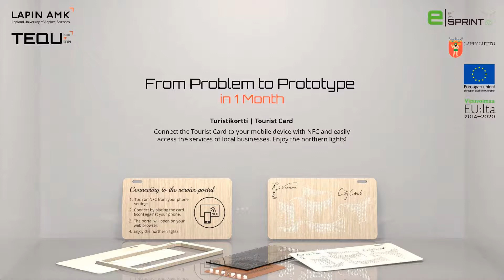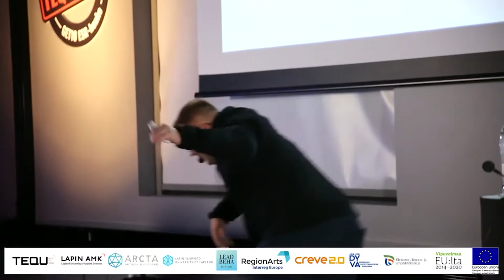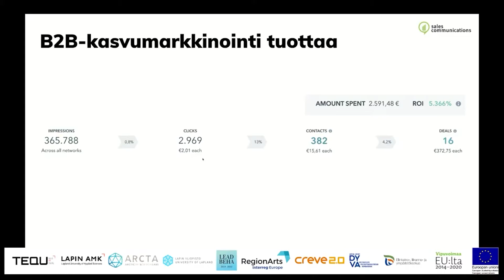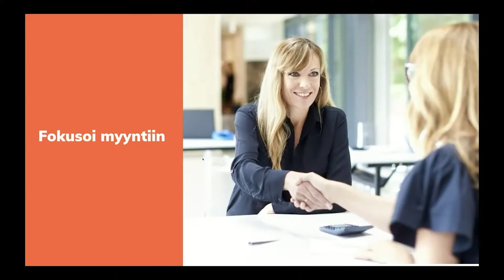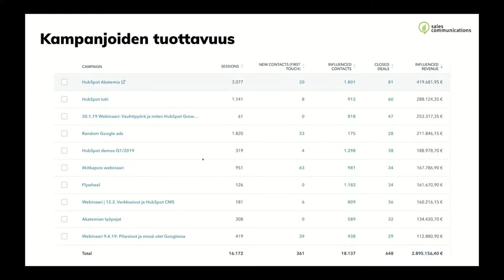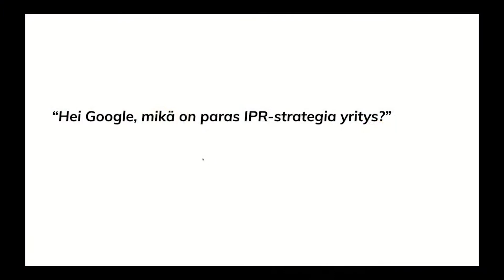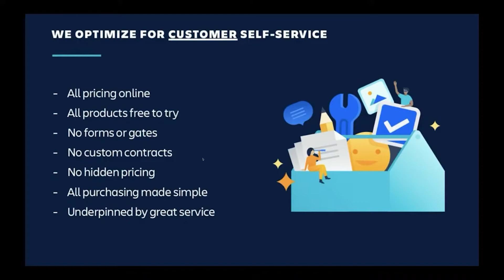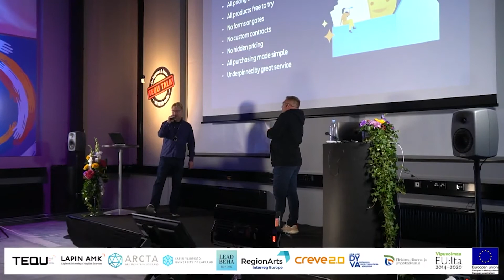Jani Aaltonen | Kasvumarkkinointi ja teknologia | TEQU Talk ICT MEETS THE ARTS | 7.10.2020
Janin puheenvuoro käsittelee myynnin ja markkinoinnin automaatiota, suurimpia trendejä sekä sitä mihin yritysten pitäisi kiinnittää huomiota nyt ja tulevaisuudessa. Puheessaan hän käy läpi myös inbound-markkinoinnin etuja, asiakashankintaa sekä asiakashallinnan tehokkaita työkaluja.

TEQU Talk -tapahtumat syksyllä 2020 ovat osa GET10 -hanketta. Lisätietoja löydät osoitteesta

GET10 on Lapin Ammattikorkeakoulun vetämä, ESR-rahoitteinen julkinen kehityshanke ja sen rahoituksesta vastaa Pohjois-Pohjanmaan ELY-keskus.

Hankkeen budjetti on 195 372 € ja se toteutetaan aikavälillä 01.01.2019 – 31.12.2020.